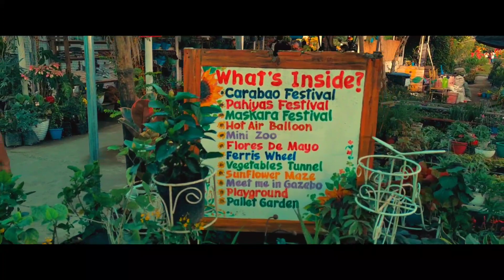Girasoles Farm Candelaria